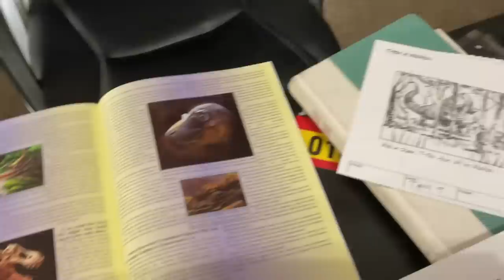The SCARIEST T.Rex Theory Nobody Talks About Anymore - Jurassic World History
The Septic Bite theory from Komodo Dragons passed onto Tyrannosaurus Rex in this wild and terrifying belief that nobody really talks about anymore. The discovery of venom in the lizards and the Edmontosaur and Triceratops finds killed the idea but back in the day it was pretty scary. And it would be Jurassic Park science fiction fun if ever adapted.